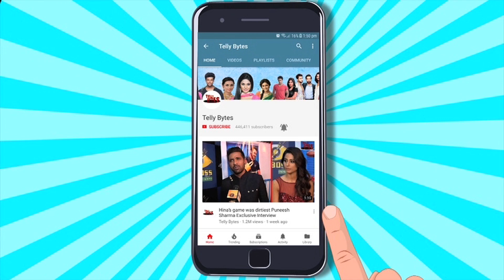Yeh Rishta Kya Kehlata Hai NEW: Abhira Ne Kia Arman Ka Mandap Mein Intezar, Armaan Ne Ki Shaadi SKIP